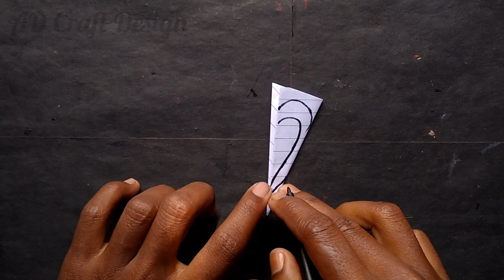how to make easy paper snowflakes ❄️ / paper snowflake tutorial / DIY / Christmas decorations ideas